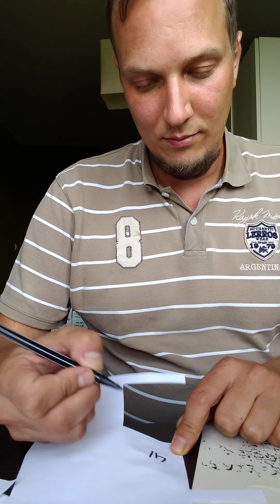2020/07/03 Coronaboom ceremonie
Het weekend gaat in, het eerste weekend van de zomervakantie. Op het nieuws al gehoord dat de exodus ingezet is. Waarschijnlijk zijn caravans plots een stuk populairder geworden. Voor alle sleurhutters, maar ook de andere vakantiegangers, geniet er van! Na heel wat stress de afgelopen maanden kunnen velen waarschijnlijk een goeie break gebruiken.

Aantal overledenen: 4
Aantal nieuwe besmettingen: 129